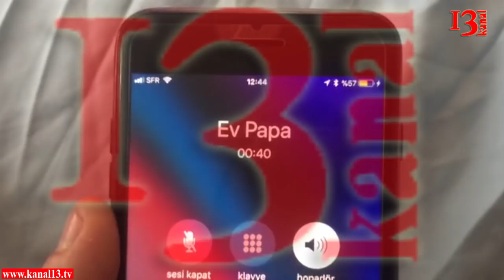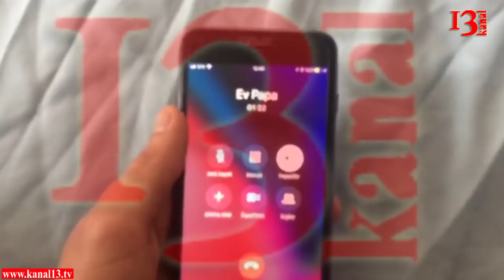"Namusuma and olsun İlham Əliyevdən əl çəkməyəcəm"-Məhəmməd Mirzəli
Bu gün səhər saatlarında Fransada mühacir həyatı yaşayan əslən Göyçaydan olan blogger Məhəmməd Mirzəlinin atası ilk öncə Göyçay rayon polis idarəsinə (99-EK-921 ) ordan isə Bakı Şəhər Baş Polis idarəsinə aparıblar və atasına deyiblər ki, yalvar oğluna ki, paylaşdığı videoları silsin.Məhəmməd Mirzəli isə qərarının qəti olduğunu və heç bir videonu silməyəcəyini bildirib.Qeyd edək ki, Məhəmməd Mirzəlinin atası Mirzəliyev Fazil bir müddət öncə oğlunda imtina etmək məcburiyyətində qalmışdı.